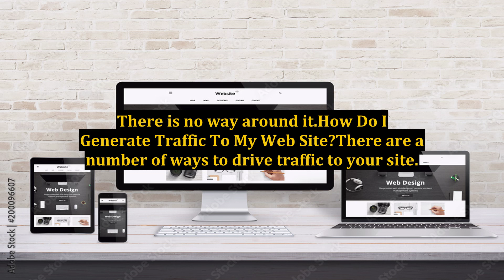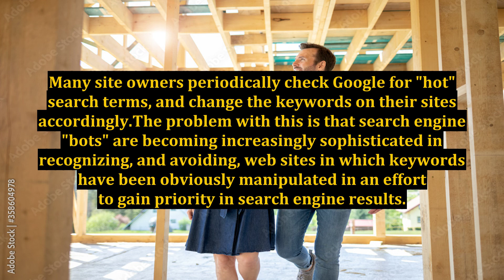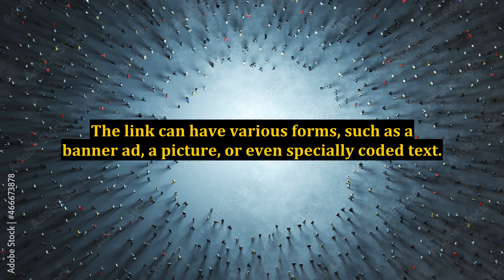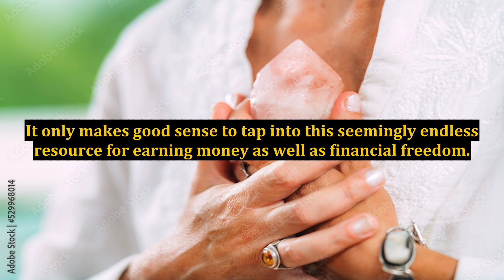Traffic - The Life Blood of Your Business